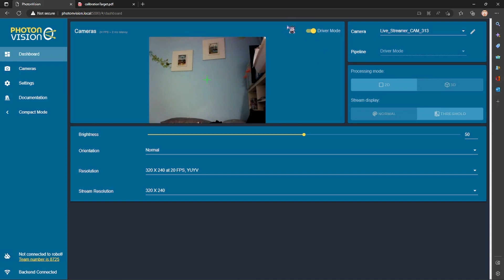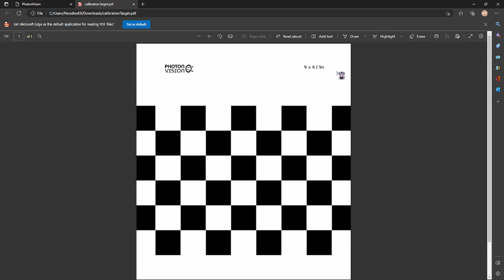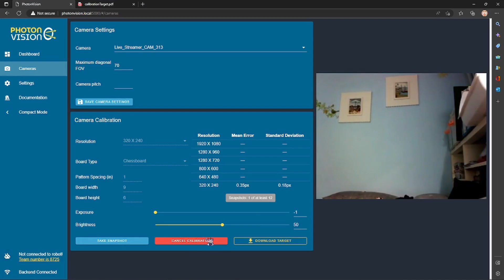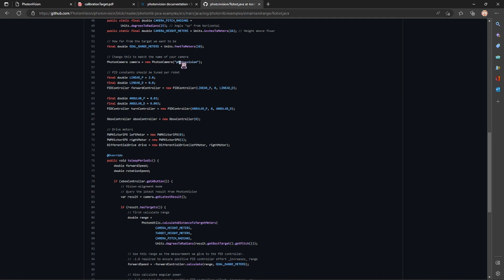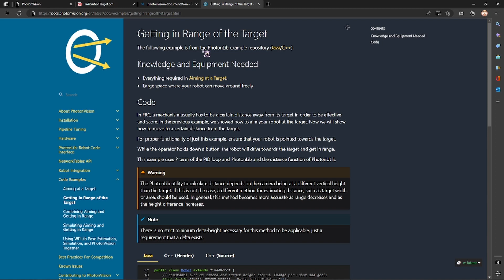4分鐘PhotonVision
講解PhotonVision介面使用
初次打開PhotonVision 請到Setting頁面設定 基本的隊伍號碼等等資料